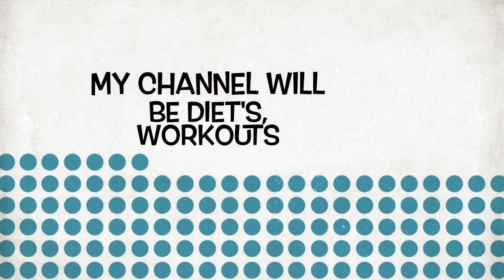Yesi Luv’s World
I’m just a female tryin to make it in yall’s world. Sharing reviews & my views. Come along you never know what you will get with me lol ... One thang I can give you is LOVE and appreciation for going on this RIDE!! When we reach 333 subscribers we will be doing a prize give away!!